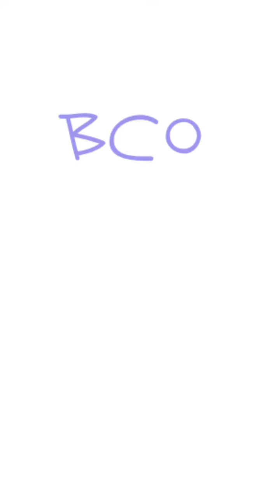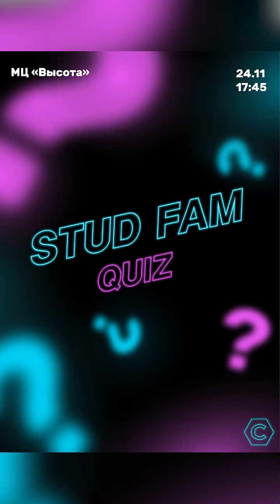В сухом остатке #4 Ноябрь 2022